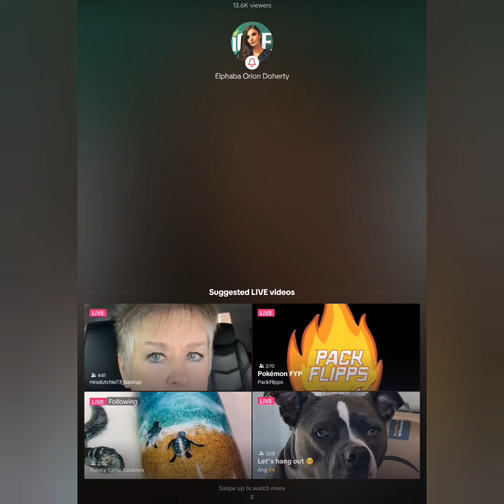Elphaba Orion Doherty - another rant